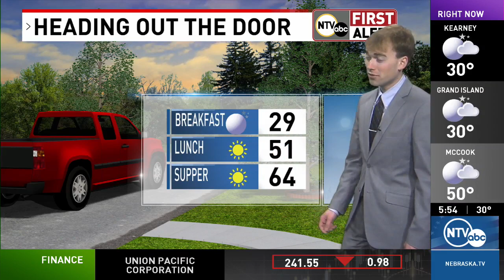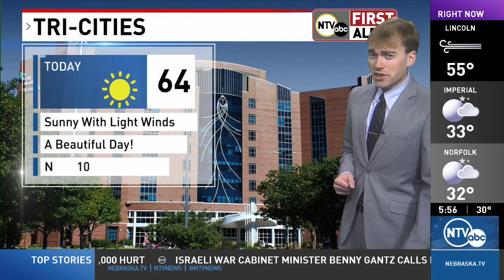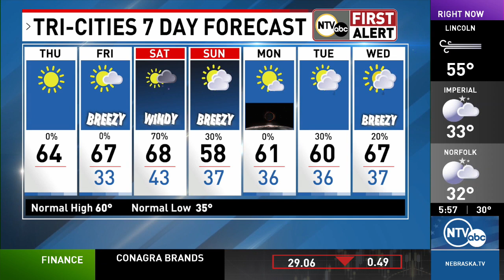Nice calm days ahead with a chance of storms in the weekend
Forecast for April 4, 2024